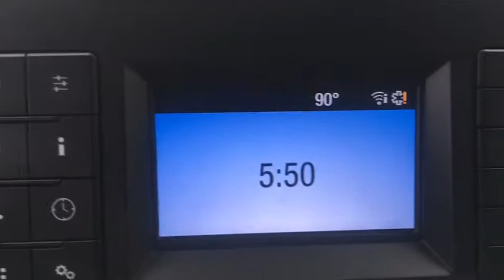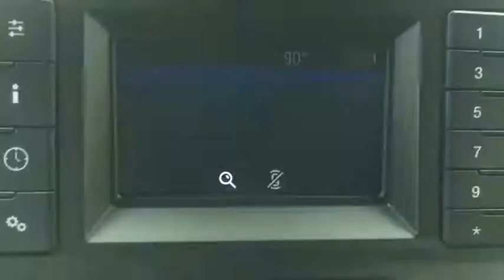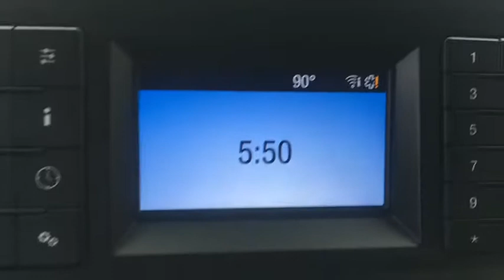2018 Ford F-150 Langhorne, Bensalem, Philadelphia, Southampton, Huntingdon Valley, PA P21321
Used 2018 Ford F-150 available in Feasterville, Pennsylvania at Colonial Nissan. Servicing the Langhorne, Bensalem, Philadelphia, Southampton, Huntingdon Valley, PA area.

Colonial Nissan
117 Bustleton Pike